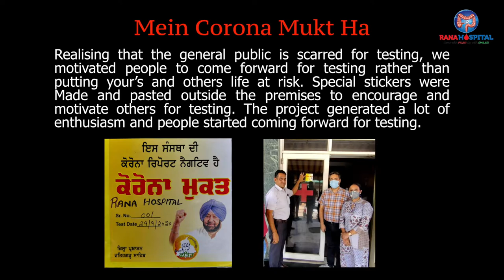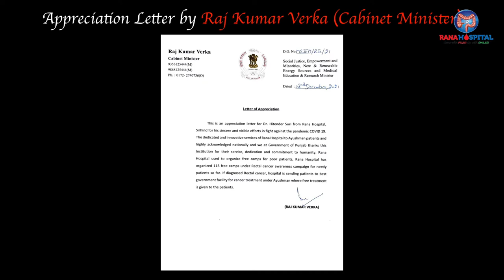Projects during Covid-19 by Rana Hospital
During the COVID-19 pandemic when there was panic everywhere, Dr Hitender Suri Prop. Rana Hospital, Sirhind in association with the district administration has done exemplary services projects. The following 7 projects were done to spread positivity and to help the needy and deserving section of the society.
1. Langar Sewa: Free food for all those needy people who are short of resources in COVID-19.
2. Let's Together Defeat COVID-19: A pledge activity to create awareness regarding following all the social norms among the public for COVID-19. During this activity people from all religions, all age groups, all officers of district administration participated and created a world record. Deputy Commissioner, Fatehgarh Sahib Mrs Amrit Kaur Gill awarded Dr Hitender Suri with an appreciation letter for organising this campaign. This activity was also acknowledged and appreciated by the PMO office.
3. Mein Corona Mukt Hu: This campaign was designed to motivate people to come forward for COVID testing to break the chain for transmission. High profile influencers came forward for testing and the general public started following them. COVID-19 testing camps were organised with the help of the District Administration and Civil Hospital, Fatehgarh Sahib. During this campaign highest no of testing was done in District Fatehgarh Sahib.
4. Free Medical Equipments: Medical Equipments like Pulse Oximeter, BP Apparatus, Thermal Scanners etc were provided to the civil hospital, Fatehgarh Sahib in association with Vishav Jagriti Mission and Rotary Club, Sirhind.
5. Vaccination Safe Hai: Another campaign was designed to clear myths and motivate people to come forward and get themselves vaccinated for COVID-19. Vaccination Camps were organised with the help of the Civil Hospital & District Administration Fatehgarh Sahib.
6. Mera Vachan 100% Vaccinated Fatehgarh Sahib: This was the most ambitious project. This project was created to speed up vaccination and to register a record to generate maximum awareness so that other cities and districts also follow this pattern to speed up vaccination.
7. I am Vaccinated, A Step towards saving the Nation: As the news of the 3rd wave was coming out, at that time vaccination is the only way to prevent health care crisis. This project was designed to motivate people for vaccination through influencers. Specially designed batches were made and distributed to people getting themselves vaccinated.
covid-19. covid-19pandemic letstogetherdefeatcovid19. meincoronamukthu. iamvaccinatedasteptowardssavingthenation. drhitendersuri. hitendersuri. ranahospital. ranahopitalsirhind. piles. fissures.